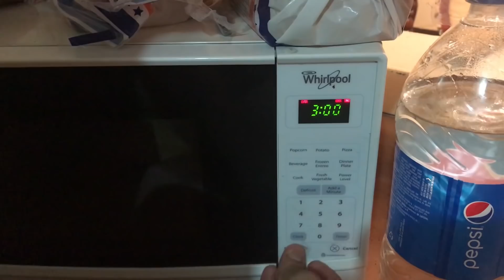Cuando tu Mama te Asusta😱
HERIBERTO INTENTA HACER EL NIÑO GRANDE PERO SE DA CUENTA QUE AUN SIGUE SIENDO UN NIÑO ASUSTADIZO.

Dirigido por ChecheTV